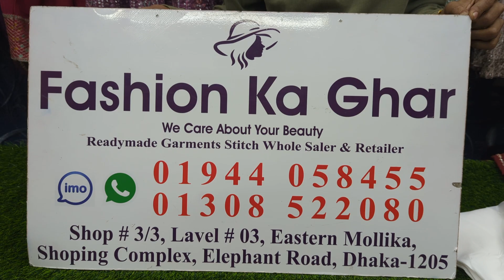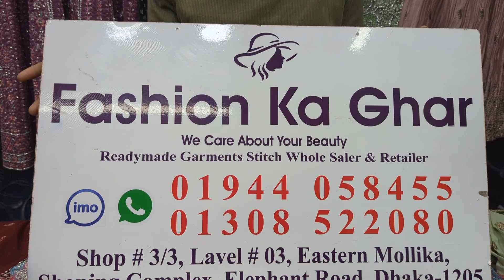2024 new update collection bridal gown ঈদ কালেকশন ব্রাইডাল গাউন ফ্যাশন কা ঘাড় 01944058455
2024 new update  collection bridal gown ঈদ কালেকশন ব্রাইডাল গাউন ফ্যাশন কা ঘাড় 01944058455